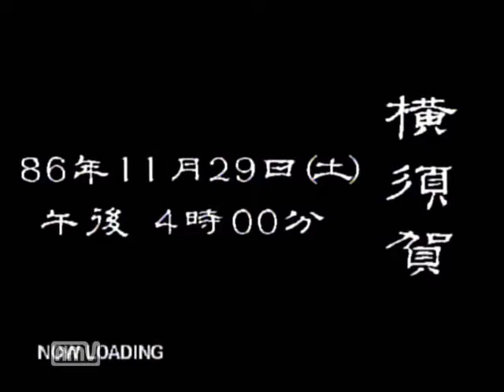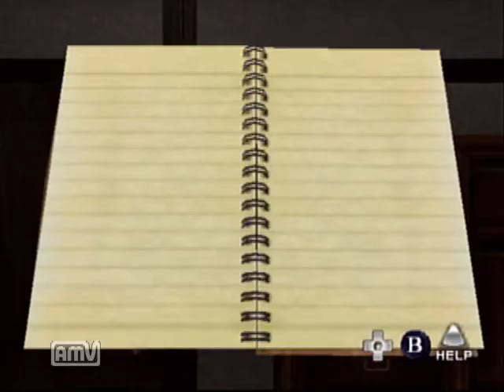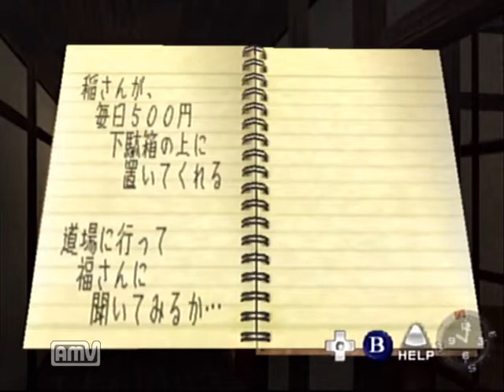【ドリキャス実況】シェンムー【Shenmue】 part1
シェンムーをするのは十数年ぶり
あの制作費70億円ともいわれるドリームキャストのビッグタイトル
そういえばシェンムーⅢも開発されてるってね、めでたい！
・・・ただまあたんたんと上げていきます